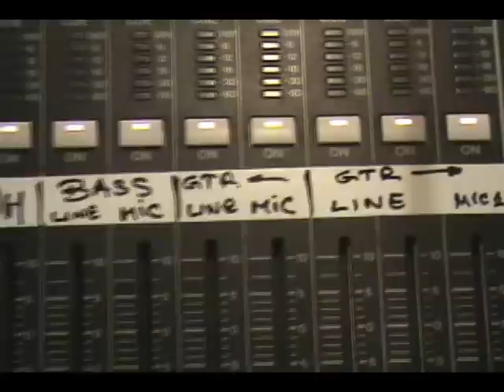Fator Cinco em Araras - Aquela menina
Show da Fator Cinco em Araras, 19/09/09. Imagens com a música "Aquela menina", parte integrante do CD "Não somos mais os mesmos".